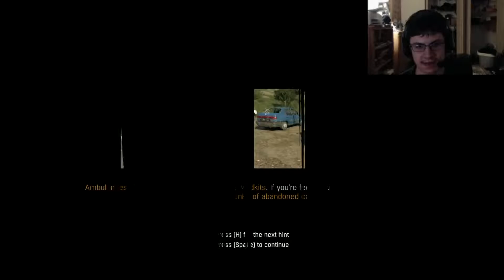MYSTERIOUS BLUE CLOUD | Dying Light: The Following - PART 18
So, is this mysterious blue cloud the cure or is it a substitute?